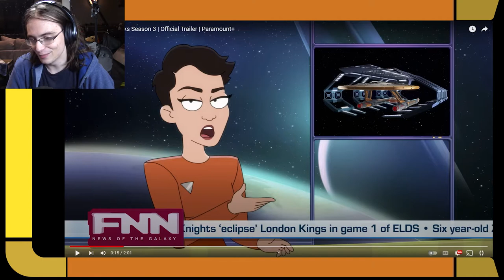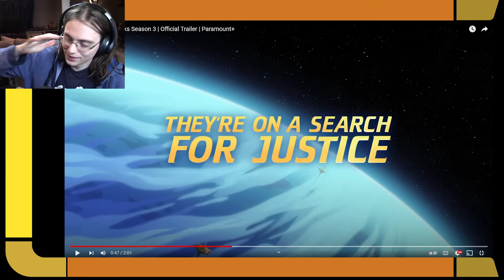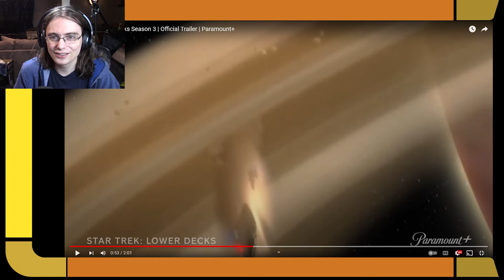Star Trek: Lower Decks Season 3 Trailer Analysis - Deep Space Ja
Once again, Lower Decks has hit it out of the park (heh, baseball joke) with a new trailer for the upcoming season 3! So let's take a look at all the jokes, references, and developments from everybody's favorite new series!

Chapters:
00:00 Intro
01:49 Instant Reactions
02:16 Trailer Analysis
23:27 Conclusions
27:41 Outro